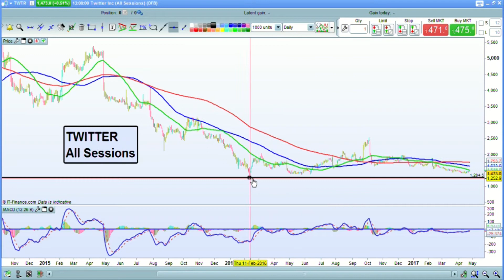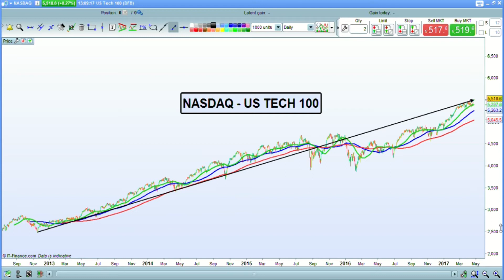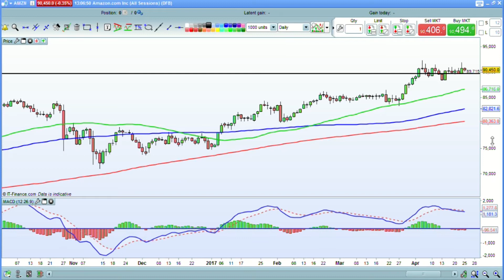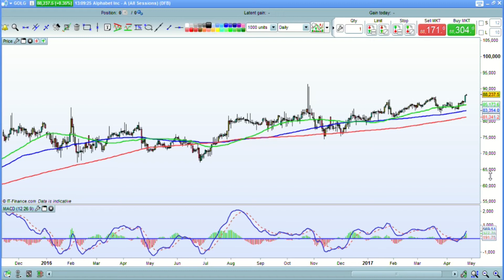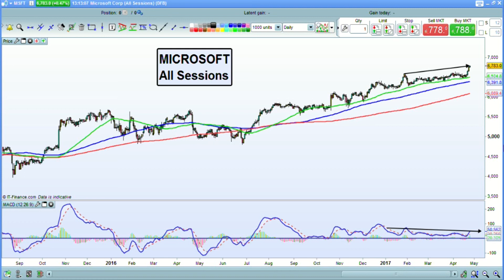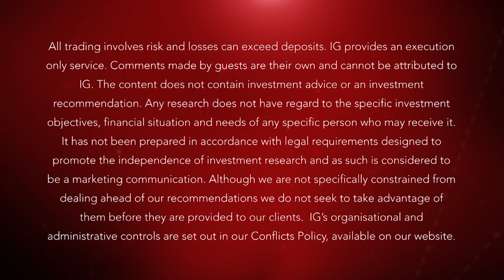How to trade tech stocks: Twitter, Amazon, Alphabet and Microsoft | IG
Serge Berger, thesteadytrader.com, takes a technical look at the charts for US tech companies reporting earnings this week: Twitter, Amazon, Alphabet and Microsoft. Serge identifies the similarity between these and the Nasdaq at record highs.